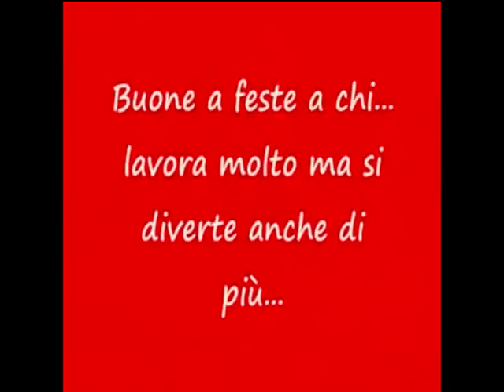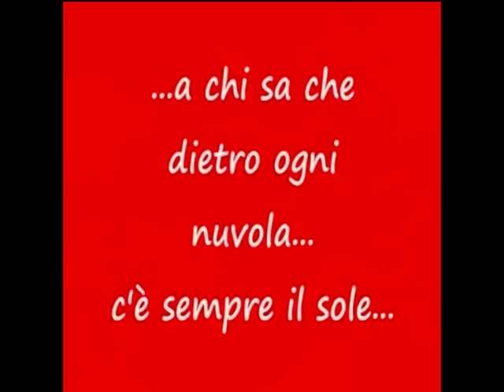AUGURI DA TUTTI NOI ..BUON NATALE E BUONE FESTE:) KATYMEN DANCE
LA SCUOLA DI DANZA KATYMEN DANCE AUGURA UN SERENO NATALE E BUONE FESTE

NO COPYRIGHT  LICENZA STANDARD DI YOU TUBE  FAIRE USE